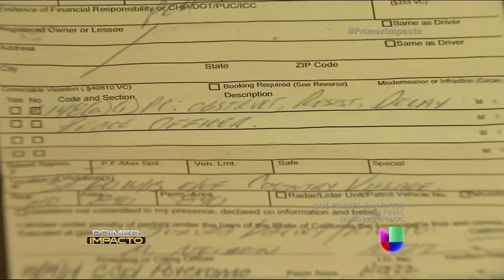Hermanas mexicanas acusaron de abuso a policía de California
Tres hermanas  acusaron a la policía de California de abuso y tienen parte de las evidencias grabadas.